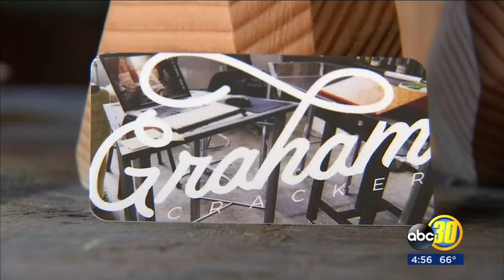Fresno man puts his heart into the furniture he creates with his hands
It is an opportunity to create a piece of furniture of from nothing.